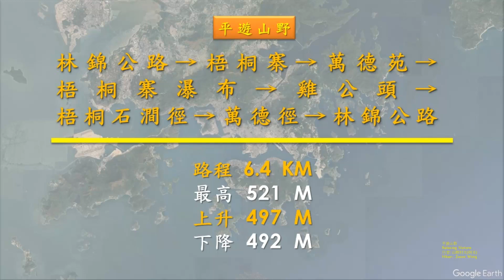萬德苑, 梧桐寨瀑布@【平遊山野】香港行山 23.11.2024 (勝景隊/自由行)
【平遊山野】林錦公路→梧桐寨→萬德苑→梧桐寨瀑布→雞公頭→梧桐石澗徑→萬德徑→林錦公路

路程6.4km, 行程2.5小時, 最高521m, 上升497m, 下降492m